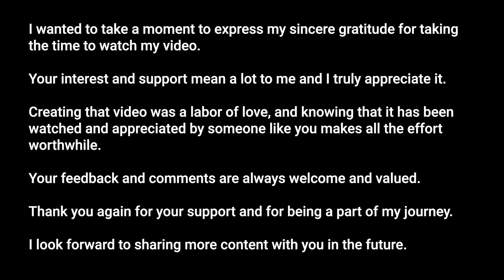Angry Carryminati vs Thara Bhai Joginder WWE 2K23 New Fight Gameplay with Funny Dialogues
First of all music used in this video belongs to
@CarryMinati and @Thara.Bhai.Joginder

I have used the music for the realistic look and feel of their entrances.

So guys watch this Amazing Video with Funny Dialogues where Carryminati fights with Thara Bhai Joginder in a one on one fight in WWE 2K23.

Also, please let me know how the character model looks.

}} Hello Guys How You Doing? Hope You All Are Doing Good.
         Peace 🙂

{{ Welcome To ScorpioN Gaming }}

}} Today's Video: Angry Carryminati vs Thara Bhai Joginder WWE 2K23 New Fight Gameplay with Funny Dialogues

}} Be Sure To Check Out This Video & Share As Much As You
         Can:

{{ 🎮PC Specifications }}

👉 Processor: AMD FX8320 Black Edition
👉 RAM: 16Gb HyperX DDR3
👉 Graphics: Gigabyte GTX 1060 6GB
👉 Monitor: Acer 27" & Samsung 22"
👉 Basic Keyboard & Mouse

{{ Things I Want To Say }}

👉 First Of All I Thank Each & Everyone Of You For Showing Support.

👉 Without Your Support We YouTubers Do Not Exist.

👉 Here You Can Find Many Kind Of Games I Will Post List Below.

👉 You Can Also Request What Gameplay You Would Like To See

👉 Keep Showing This Love & Support.

👉 Comment Your Honest Opinions On My Content.

👉 It Will Help Me To Improve More & More.

👉 It Will Make Me Grow Stronger.

👉 With All Your Support Of Course.

👉 So Love You All.

So Guys

{{ Don't forget to check out the channel for previous videos and keep sharing the videos with your friends and family }}

{{ List Of Games I Play }}
👉 PUBG
👉 WWE 2K18
👉 WWE 2K22
👉 WWE 2K23
👉 Assassin's Creed Origins (Will Start Soon)
👉 The Sims 4 (All Expansions)
👉 Outlast (Completed)
👉 Hatred (Completed)
👉 WWE 2K17
👉 GTA V (Will Install Again)

You Can Request/Suggest Your Choice Also So I Can Work On That.